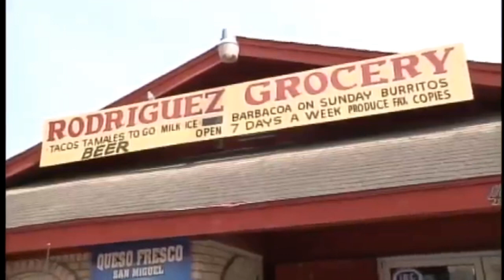The Cockroach Shaboom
Cockroaches are possibly everywhere
Shaboom shaboom
Shaboom increases when more trash is added